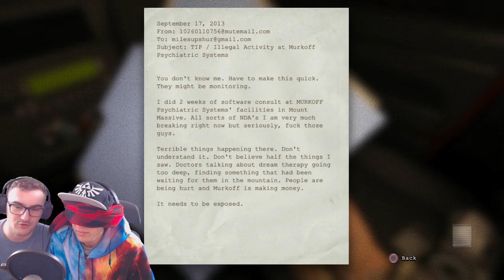The Co-operative Blindfold / Outlast #1 (Well... At least I won't SEE the scary part)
shasskor.no